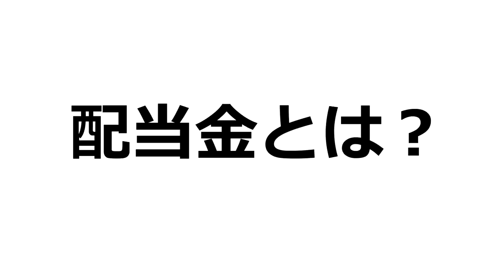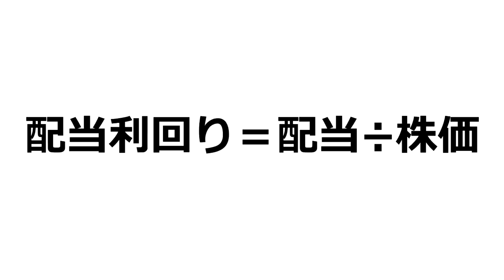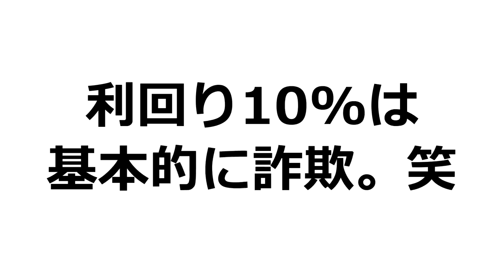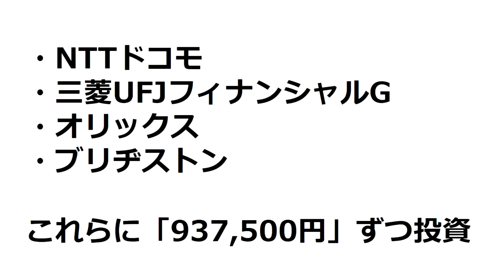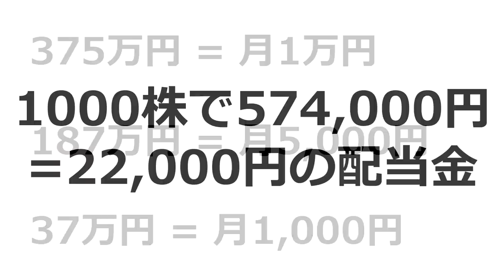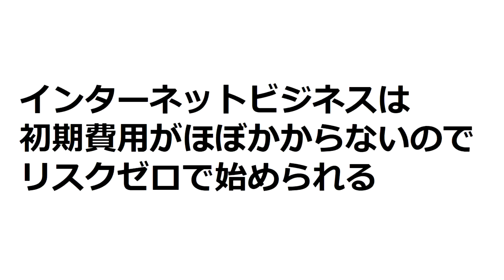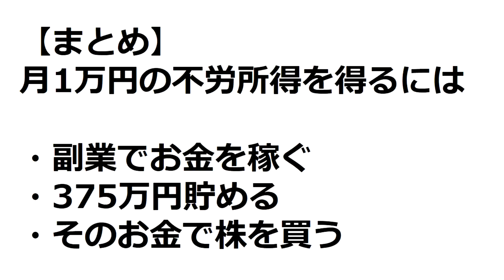月１万円の不労所得を得る現実的な方法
0:00 結論
0:27 配当金とは？
01:42 月１万円の不労所得を得るためにはいくら必要なのか？
03:45 おすすめの株
05:55 おすすめの副業

不労所得を得るためにおすすめの高配当株について解説します。